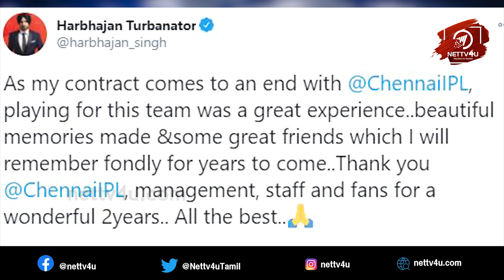CSK RELEASED HARBHAJAN 💥 - IPL AUCTION 2021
Master T shirt

Google form